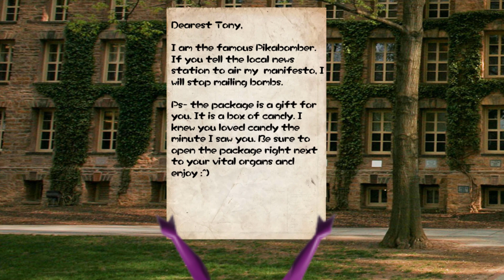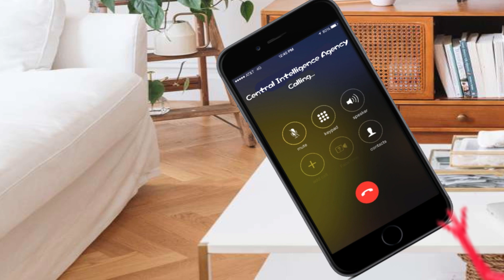ASMR- Olimar Mails Bomb Rocks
Also this is a joke and I love the CIA and the government
Blue Pikmin/Glowie- Noah
Louie/Purple Pikmin/Glowie- Drew